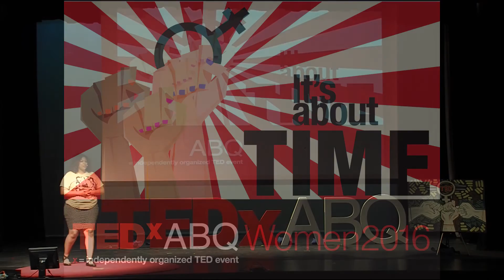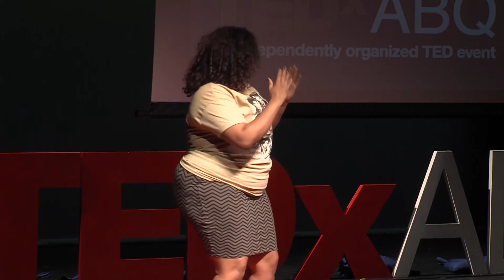Rethinking New Mexico's tricultural identity | Christina Foster | TEDxABQWomen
Christina Foster grew up in New Mexico, a state that often identifies as a tricultural state consisting of Hispanic, Native American, and Anglo cultures. As a woman of African and Hispanic descent, Christina rejects this identity and invites us to rethink the story of New Mexico's culture.

Christina Foster is a native of Albuquerque, New Mexico. She received her B.A. in History with a focus in Psychology and African Studies. She obtained her MA in Intercultural Service, Leadership, and Management from SIT Graduate Institute, in Brattleboro, Vermont. Her dedication to social justice has long been a part of who she is as a person. While in Albuquerque, she cultivated her desire to advocate for the human rights and civil liberties for people, especially those of African descent.

Relocating to Atlanta, Georgia, she interned for HABESHA, Inc. and assisted in the establishment of the KASI Sustainable Development Institute being built in Ghana, Africa. Christina serves as Ambassador of Pan-African History for Lutino Adunu Library in the Nwyoa District in Uganda, Africa and is a member of Zeta Phi Beta Sorority, Inc. Christina will continue her education with a Ph.D. in Africana Studies.  She is currently the middle school Social Studies teacher for Imhotep Academy.